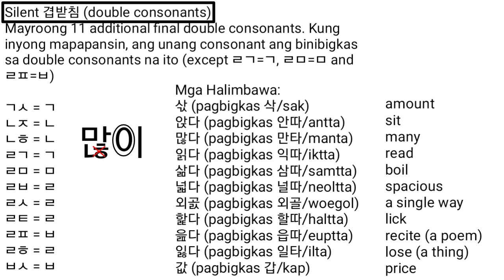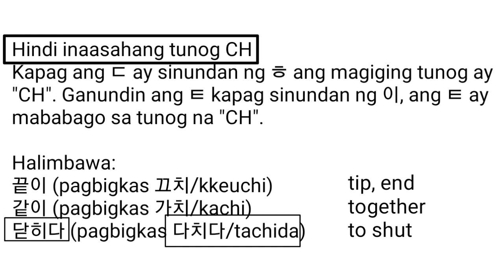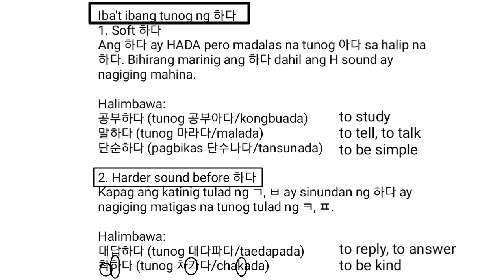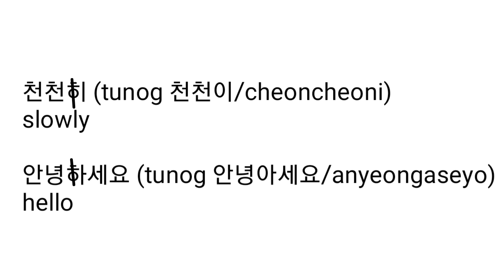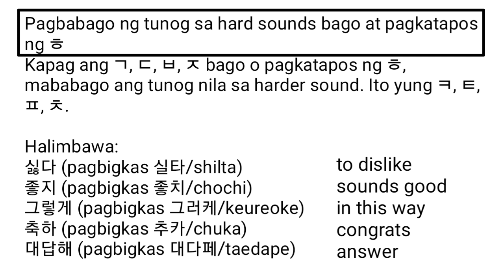Lesson F (Part 2): Mga Panuntunan sa Pagbabago ng Tunog/Sound Change Rules (Hangul Tagalog Tutorial)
Lesson F (Part 2) : Mga Panuntunan sa Pagbabago ng Tunog/Sound Change Rules (Hangul Tagalog Tutorial). Ito po ang ikalawang parte sa pag-aaral ng mga panuntunan sa pagbabago ng tunog or sound change rules. Ang hangul tagalog tutorial na ito ay makakatulong po sa inyong pagseself-study ng korean language.